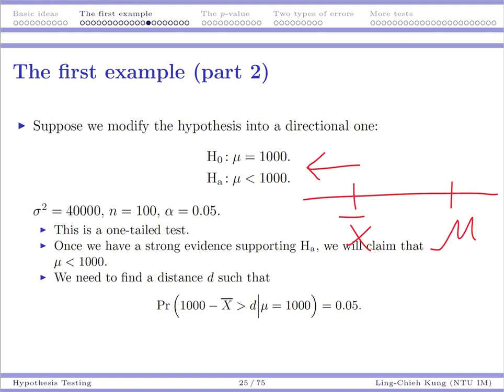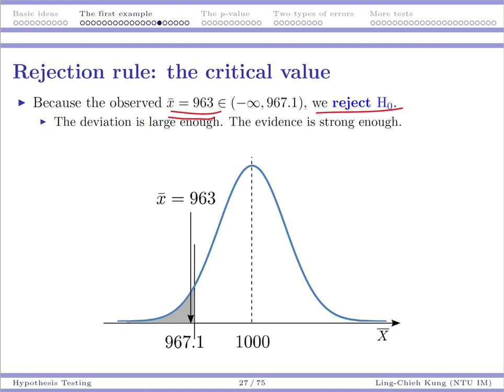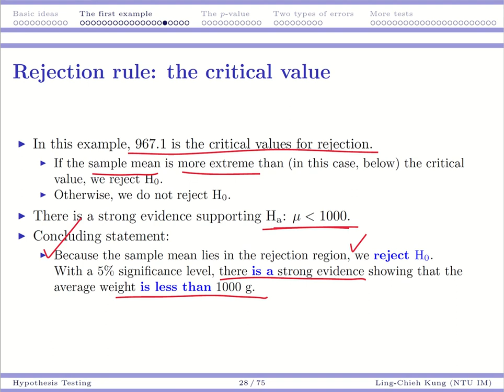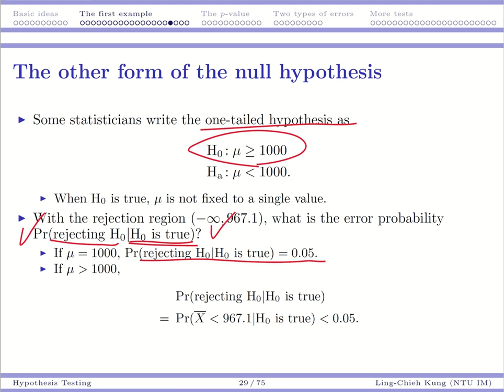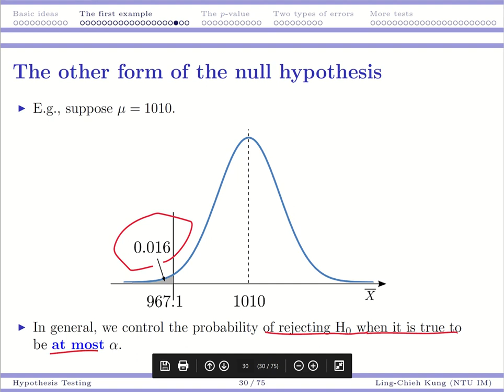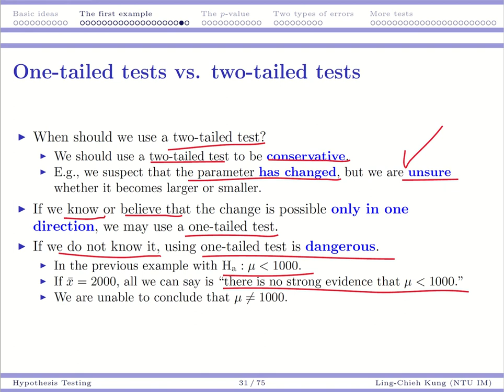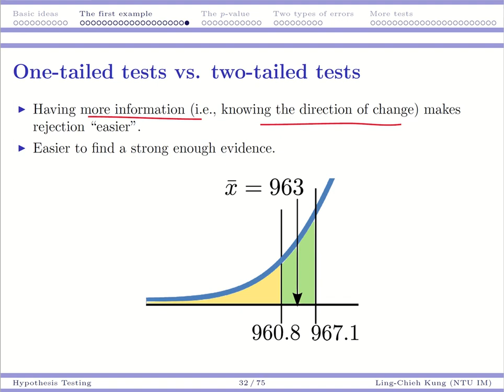「機率與統計」07-05「假設檢定：The first example (part 2)」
國立臺灣大學資訊管理學系
孔令傑